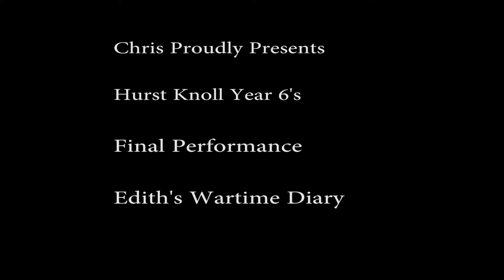Edith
My daughters last performance at Hurst Knoll School " Ediths Wartime Scrapbook"